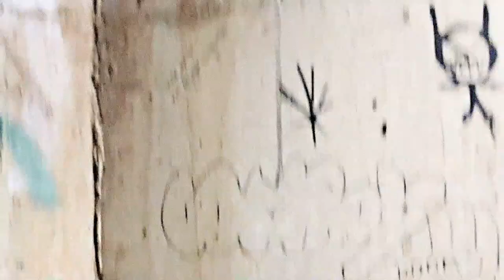BARBED WIRE BARBIE - DEMONIA (MUSIC VIDEO)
HORRORCORE GHOUL GIRL DEVIL B*TCH, DEMONIA! BARBED WIRE BARBIE

LISTEN TO THE CATGIRL ISLAND ALBUM ON ALL STREAMING PLATFORMS

LYRICS:

FENT CART ON ME I'M A ZOMBIE
DEATHNOTE IN MY PALM I'M SORRY
DEATHNOTE ON ME

CHAIN SMOKE TWINKS I DON'T FEEL SHIT
LEGO GUN PUT THEY WHOLE SQUAD DOWN
SHOOT EM IN THE D*CK
TAKE TEN HITS SMOKIN ON THAT PENANCE
BUMPING GRAVE SH*T THE CEMETERY
IS THE ONLY PLACE I LIVE
HORRORCORE GHOUL GIRL DEVIL B*TCH
FLORIDA VIBES GURO HENTAI
I'M A CRAZY JIT
SOUTHERN DRAWL WHEN IM COKED OUT
ON A MATTRESS
THOUGHT YOU KNEW REALITY YOUR
ASS IS GONE GET GASLIT
MAKE A B*TCH HIT A VAPE OUT MY ASSH*LE
ROCKING IN MY CRUSTPANTS STEPPING
ROUND THE CASTLE
F*CK A ROOM SEARCH B*TCH GIVE MY
BULLETS BACK BRO
CATCH ME LOOKIN EVIL IN YOUR MIRROR
AND IT CRACKS WOAH

I'M THE GOD OF NEEDLES I NEED YOU
IN MY BED
I'VE BEEN UP FOR TWO DAYS AND
I GOT YOU IN MY HEAD
GIVE ME ANYTHING BETTER THAN
THIS NEVER ENDING DREAD
FUCK ANNOYANCE PISS ME OFF
THEY FIND YOUR ASS DE*D

DEATHNOTE ON ME